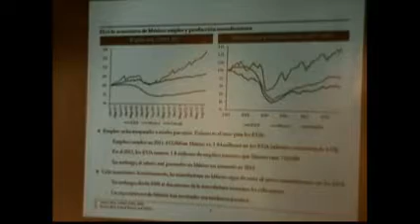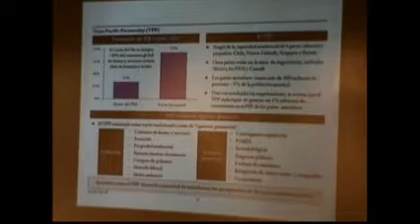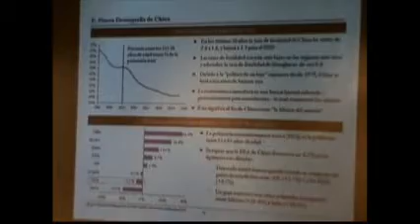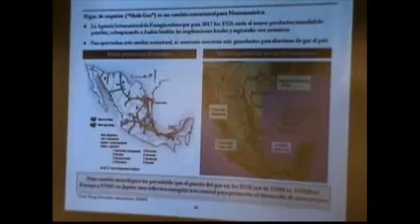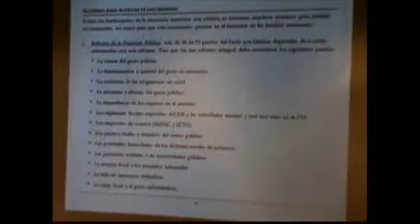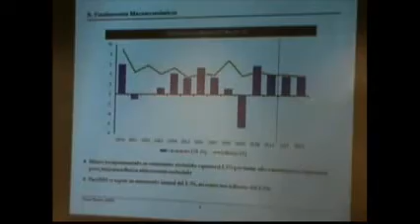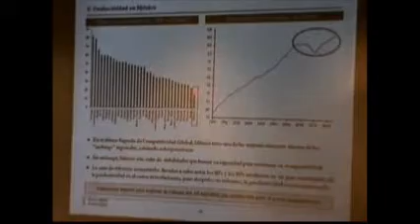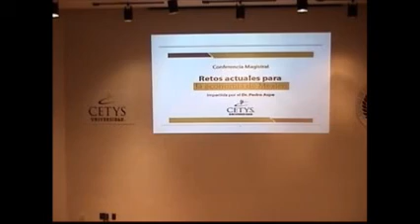Conferencia del Dr. Pedro Aspe en CETYS Universidad.